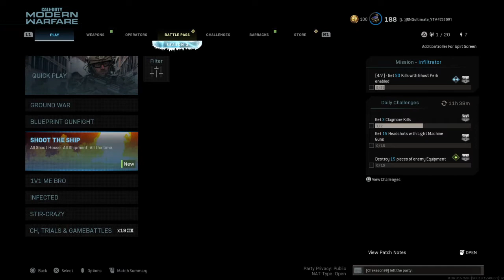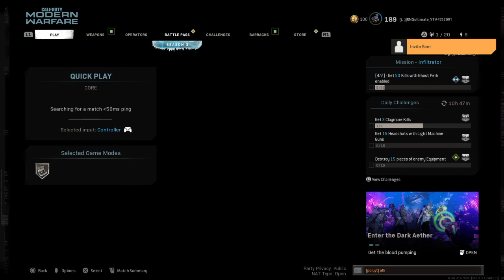Call of Duty®: Modern Warfare®_20210604171209